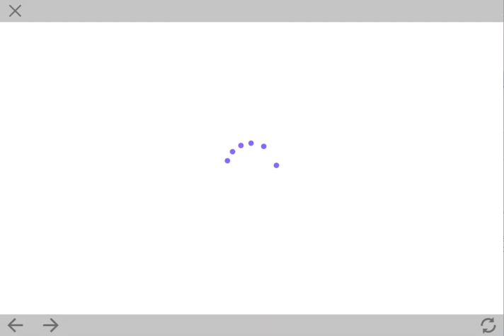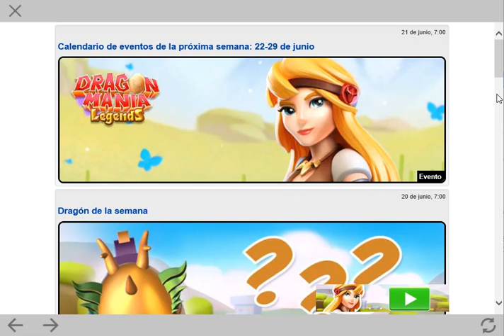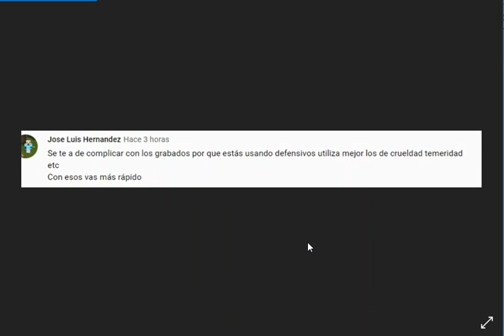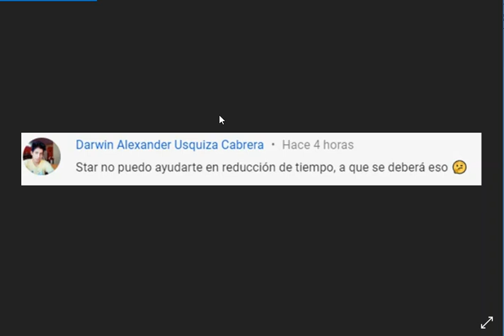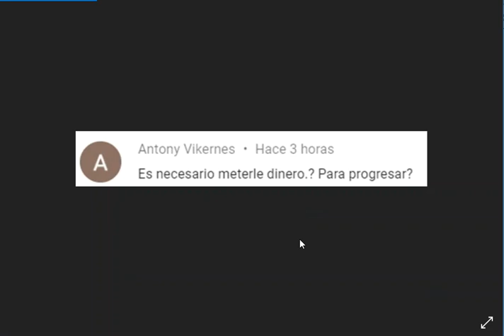Partida Junio 24 y Mejores Clanes en Carrera de Clanes ⭐ Dragon Mania Legends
Video de Dragon Mania Legends con:

-Saludos
-Carrera de Clanes
-Mazmorra Eterna
-Tablero de Dragón
-Dragón de Jinqiu (Dragón de la Semana)
-Dragón de Yermo (Dragón del Mes)
-Nuevas Tareas Diarias
-Mensajes y Regalos
-Visitas